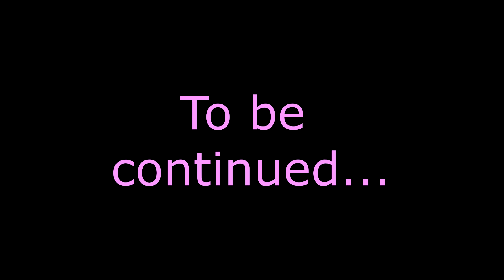10 year olds dad works for epic games!!!